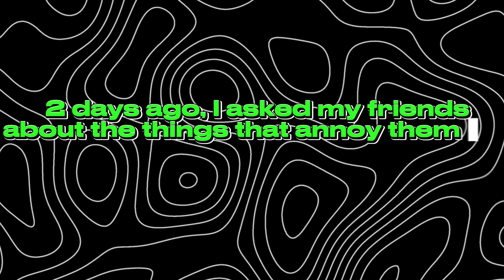I BECAME THE MOST HATED PLAYER IN COMBAT MASTER🫤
hey guys what is UP, i hope yall enjoyed the edit, drop comments if you wanna see more edits like this or normal montages , thanks for 200 subs , we keep growing thats our AIM, lets go for  500 subs